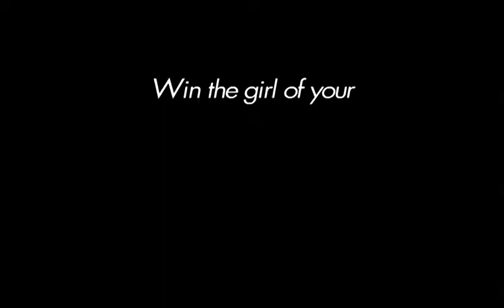The Act for iPhone and iPad